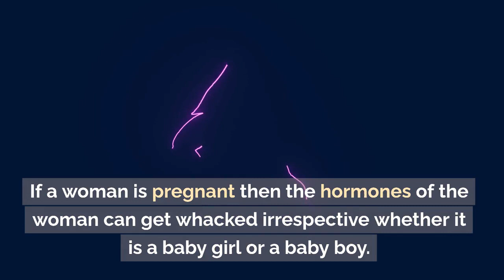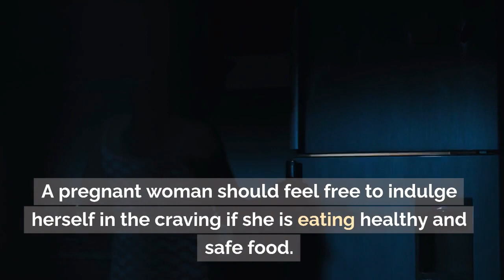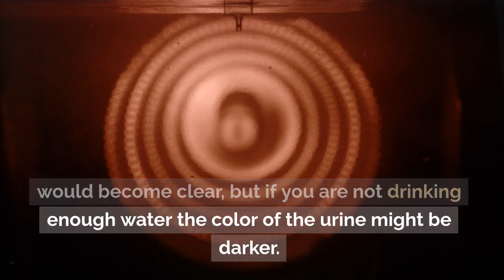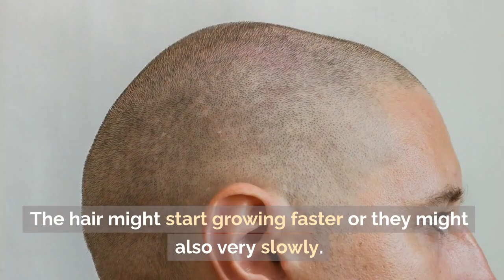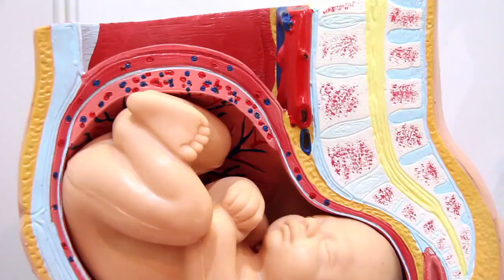Symptoms Of Having A Baby Boy During Pregnancy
Symptoms Of Having A Baby Boy
There are several myths and old wives' tales about symptoms that supposedly indicate whether a woman is having a boy or a girl. The truth behind several popular myths is listed below:
Acne outbursts
If a woman is pregnant then the hormones of the woman can get whacked irrespective whether it is a baby girl or a baby boy. Physical changes to the skin are possible starting right from the head to toe. The appearance of acne is due to this hormonal problem. There are some skin issues that can be associated with carrying a baby boy. According to one of the study is a pregnant woman has a lot of pimples then the possibility of a baby boy increases by many folds.
Food cravings
Usually the pregnant women crave for ice creams and pickles but this not the case with all the women who are pregnant. The cravings for food vary from one woman to another. The craving and be something weird or something out of the box. The craving that a woman is having may help in finding out the gender of the baby. If a woman is craving for something salty and sour then the possibility of baby boy increases by many folds. A pregnant woman should feel free to indulge herself in the craving if she is eating healthy and safe food.
Tummy positioning
There are a lot of opinions on the positioning of the tummy. It is a popular belief that if a woman is carrying a low abdomen pregnancy belly then in India people say it is a symptom of having a baby boy. For women carrying a baby boy, it is believed that the pregnant belly will be closer to their pelvis. However, there is no scientific reason to believe this theory.
Personality changes
There is a general belief that the personality of the pregnant woman has a bearing on the personality of the unborn child. It is believed that baby boys are born to women who have a more bold personality as they are more in control, are emotional, aggressive, and they can take charge. There is no scientific proof to lend authenticity to this theory.
Urine color
For any person the color of urine can change based on different circumstances. If a person drinks a lot of water the color of urine would become clear, but if you are not drinking enough water the color of the urine might be darker. Some people believe that during pregnancy the color of the urine also changes. It is also believed that change in the color of the urine can help in determining the gender of the fetus. If the color of the urine is dark then possibility of a baby boy being born is much higher. There is one more test which can be done. Pour Drano on the urine. If the urine changes color to black, green, blue or brown then it means the woman is carrying a baby boy.
Breast Size
It is amazing to note the physical transformations a human body undergoes. The body of the human is literally trying to accommodate a new body within itself. One transformation that a body makes is that of starting the process of milk production. The breast of the women starts growing as a part of the process. Most of the women say that their left breast is bigger than the right breast. However, if a woman is carrying a baby then the right breast will be bigger than the left one. The growth of the breast does not have to be substantial even a tiny growth is enough to indicate the gender of the child.
Cold Feet
It is believed that a pregnant woman that has cold hand and feet is carrying a baby boy. Although it looks like odd things to notice but people are rigid about their beliefs. A lot of people treat this sign as an indicator of a baby boy being born. A person should try to move around and if still the problem of cold hands and feet continue to be cold then the possibility of a baby boy increases by many folds.
Hair Growth
The hair of woman during pregnancies can get affected due to the hormonal changes. The hair might start growing faster or they might also very slowly. A woman can also loose hair in pregnancy or after the birth of the baby. The effects on the hair can also point towards the gender of the fetus. If a woman is experiencing that her hair is growing at a much faster rate than they usually do then it might be due to a baby boy.
Sleeping Position
It becomes increasingly difficult for a woman to sleep as her pregnancy progresses. The feeling of tiredness and exhaustion is an integral part of pregnancy. As soon as the belly starts growing it becomes very difficult to be comfortable, but the way a woman decides to sleep and very well indicates whether she is having a boy or a girl. The women who prefer to sleep on the left side are possibly carrying a baby boy.